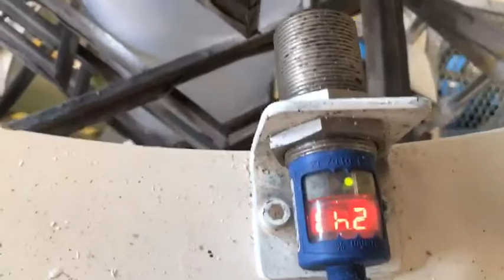ทดสอบการใช้งาน เครื่องจักร 10 (Blownfilm)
การทำงานของเครื่องจักร Blown film